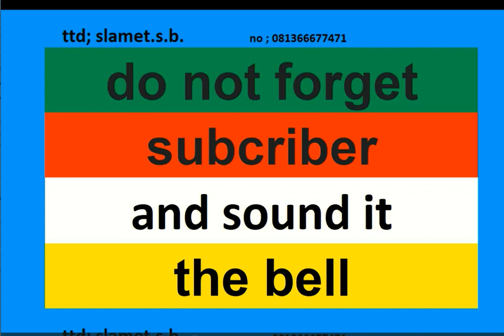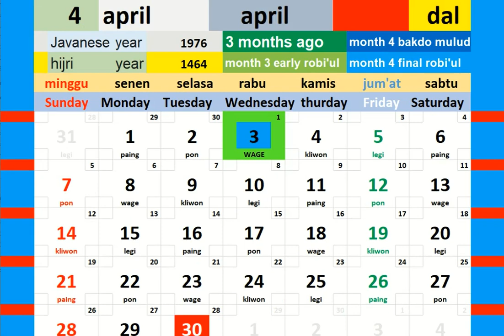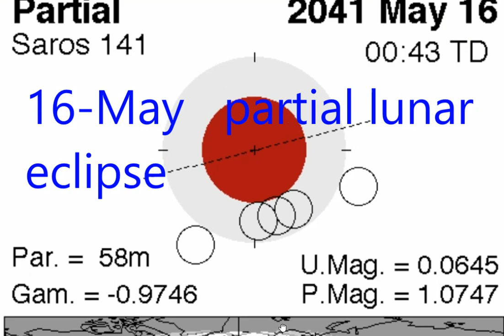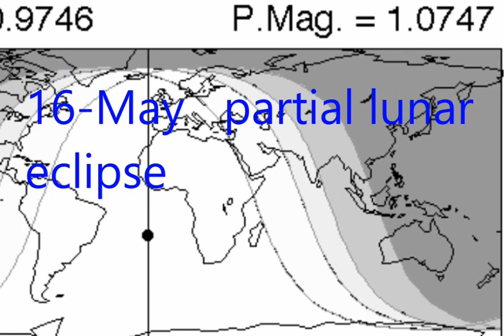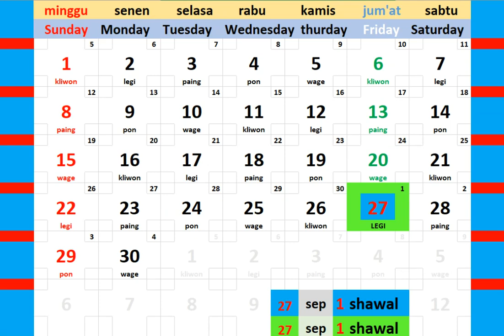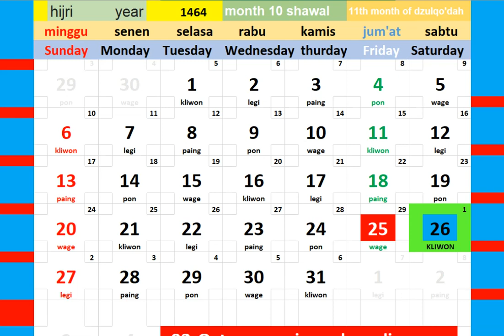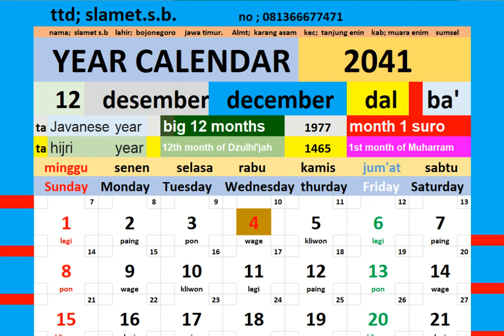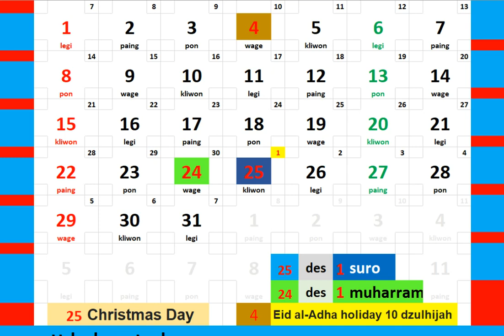2041 calendar + map of solar and lunar eclipses in the world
2041 calendar + map of solar and lunar eclipses in the world